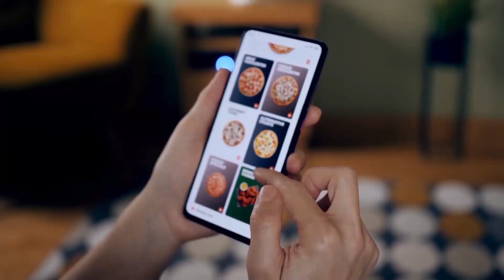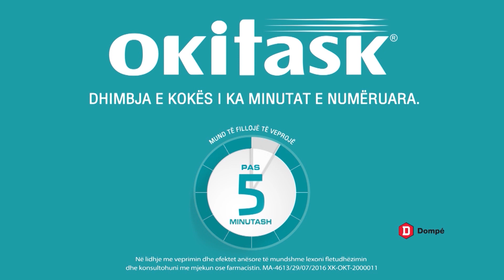Argument Plus - Intervistë me kryetarin e zgjedhur të Podujevës ,Shpejtim Bulliqi 04.12.2020